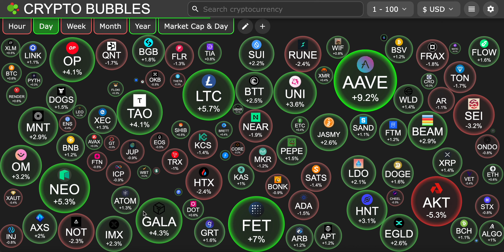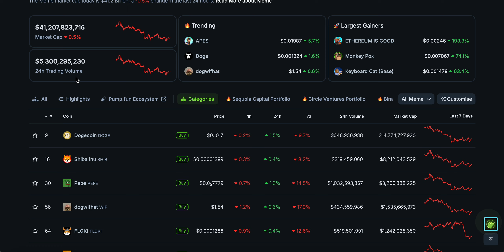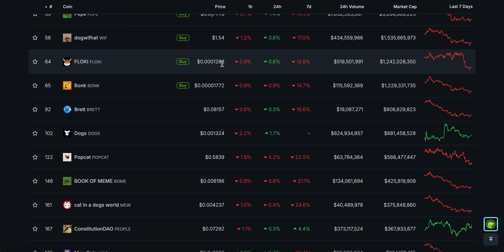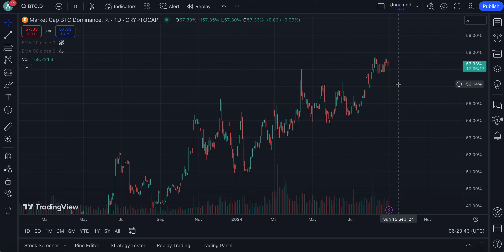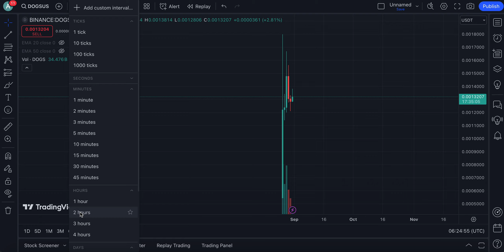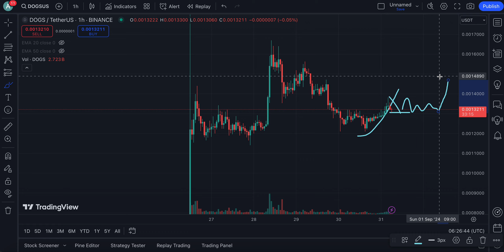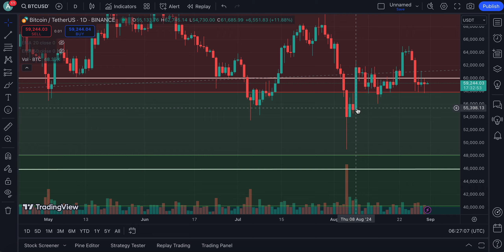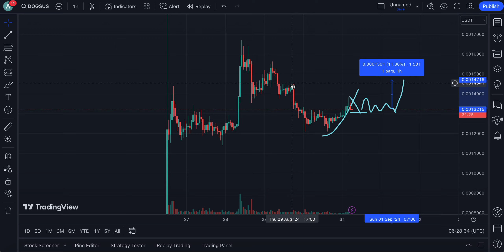DOGS COIN HOLDERS MUST WATCH THIS, HERE IS WHY !!!! | LISTEN CLOSE | DOGS COIN PRICE PREDICTION🔥